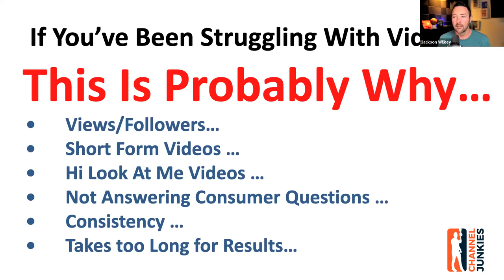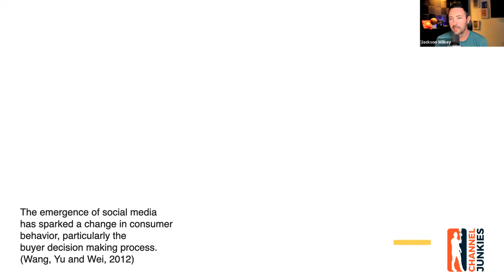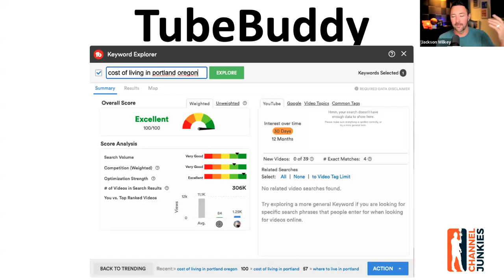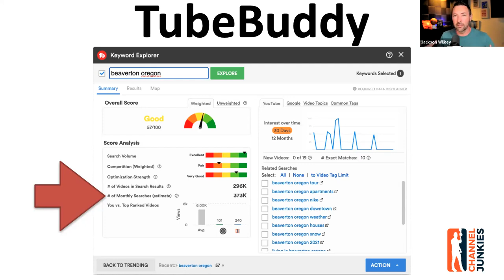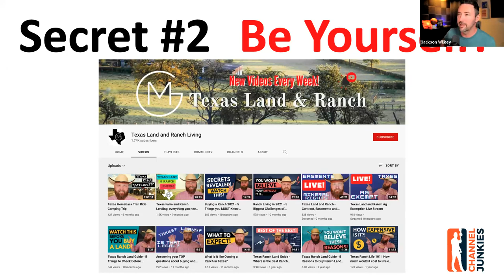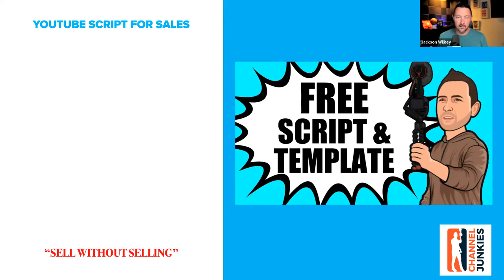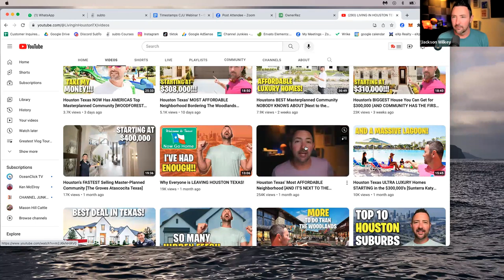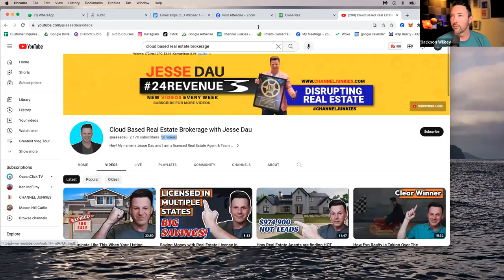Maximize Real Estate Sales Success: YouTube Strategies Revealed!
👉 Ready to take your life to the next level? Let's make it happen together! Schedule a one-on-one session with me and start your life reset journey today.

📌 In today's video, Discover the secrets to transforming your sales approach with our latest video! Join us as we delve into groundbreaking YouTube strategies that can set you apart from the competition. Learn from the expert, Jackson Wilkey, CEO of @ChannelJunkies  as he unveils the power of effective content creation and audience engagement. Whether you're a beginner or a seasoned professional, these insights are crucial for anyone looking to enhance their sales tactics in the digital era. Don't miss out on this opportunity to revolutionize your approach and achieve greater success.

💡 Highlights of this video:
(00:01) - Introduction and Positive Start: The speaker begins with a positive greeting and the idea of standing out in real estate.

(02:33) - Marketing Strategy for YouTube: Discussion on marketing strategies specifically tailored for YouTube and lead generation.

(05:00) - Issues with Traditional Video Content: Addressing common pitfalls in traditional real estate video marketing and how to avoid them.

(07:03) - Importance of Being Authentic: Emphasis on authenticity in videos and the effectiveness of natural, unscripted content.

(10:51) - Sales Process in Real Estate: An overview of the sales process in real estate and how to apply it effectively.

(13:14) - Leveraging Search Engines for Real Estate: Insights into using search engines like YouTube for real estate marketing.

(17:16) - Storytelling and Relatability: The power of storytelling and creating relatable content in real estate videos.

(20:30) - Effective Calls to Action: The importance of including calls to action in videos and how to do it without being salesy.

(25:45) - Finding Your Niche in Video Content: Tips on finding and sticking to your niche in video marketing.

(34:23) - Technical Aspects of Video Production: Discussion about the technical side of video production, including equipment and editing.
✨If you're looking for inspiration, practical advice, and a fresh perspective on life transformation, you've come to the right place. Join me, Tanya, on this incredible journey as we explore the pathways to personal growth and success.

Your support means the world to me. Remember, your journey to a better life starts with a single step. Let's take that step together!